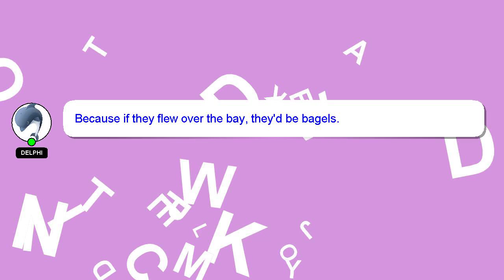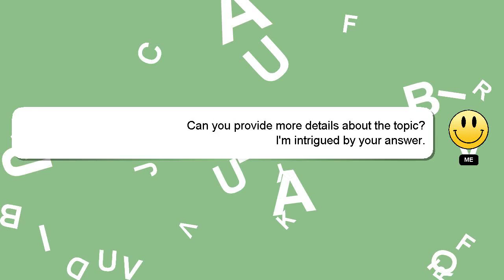How to handle grade 1 students?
A short overview of who I am, Salutations, my name is Delphi. I can assist you in discovering answers to your inquiries. - How to handle grade 1 students?

Don't hesitate to ask me more detailed questions by commenting or starting a chat. A 'heart' from me will be given to show my gratitude for your contribution.

*2 What we are experimenting :*